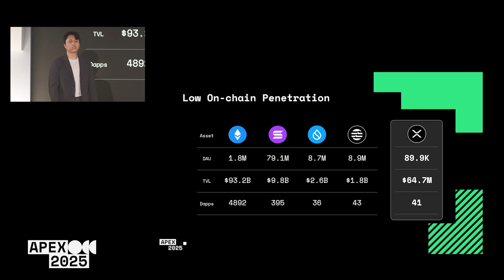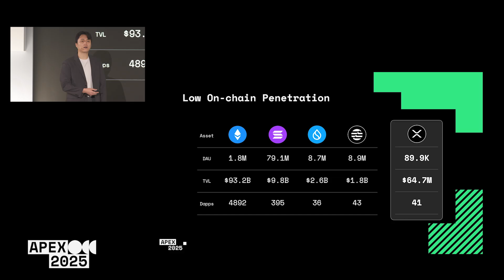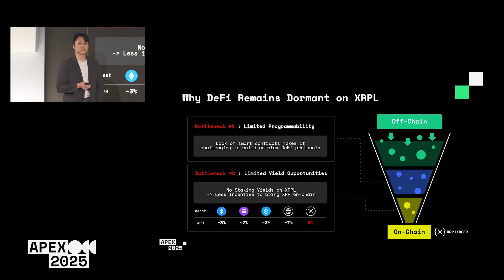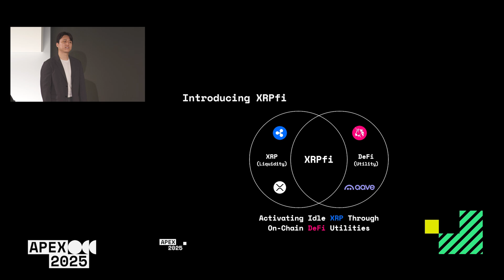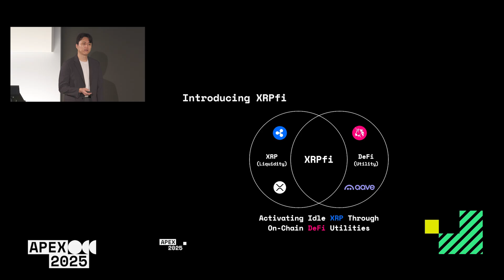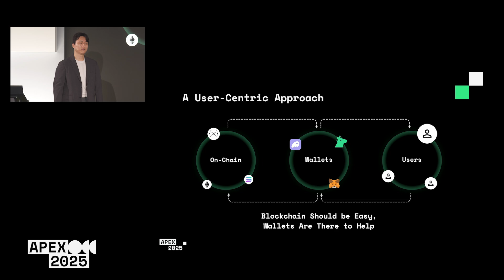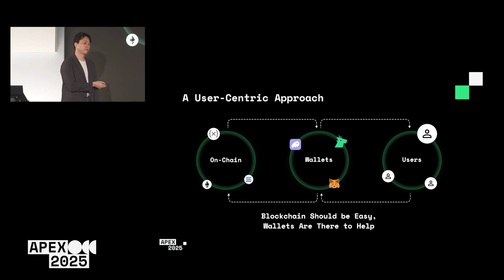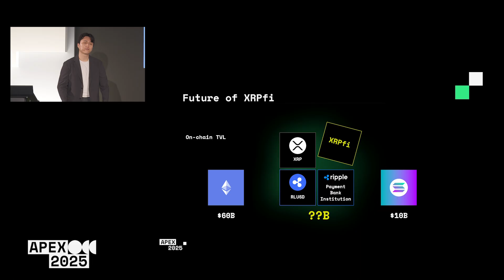XRPFi: Accelerating the Future of XRPL and DeFi, Rox Park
XRPFi: Accelerating the Future of XRPL and DeFi is a look at how the XRP Ledger can evolve beyond its traditional role in payments, igniting real on-chain activation for everyday use. We’ll discuss the strategies and emerging technologies that push XRP into new DeFi frontiers and how user-centric solutions are key to driving mainstream adoption. By the end, you’ll see why XRPFi is poised to spark the next wave of on-chain growth and reshape the broader XRPL ecosystem.

Learn more about Apex at xrpledgerapex.com